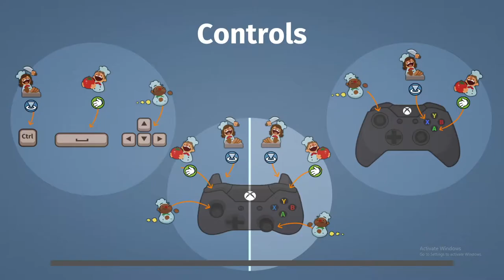Cooking The Last Meals of 2020 - Overcooked Festive Seasoning Part 1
The chiefs working overtime during Christmas with moving counter space. They can finally mix some food in the soups to improve the restaurants. One kitchen leaves all the food out with no worries of rats.